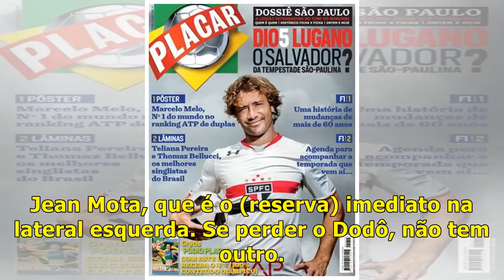Notícias Santos l Cuca abre as portas do Santos for Józef indica saídas de David Braz e Vecchio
– Não pedi o Jô, mas, se vier, será bem-vindo – disse Cuca, após o , no Rio de Janeiro, pelo Brasileirão. Em contato com o GloboEsporte.com na última sexta-feira, o . Também na sexta, . A justificativ...

Hany Kolap - Canal de notícias sobre o Santos Club

Obrigado pelo seu interesse!